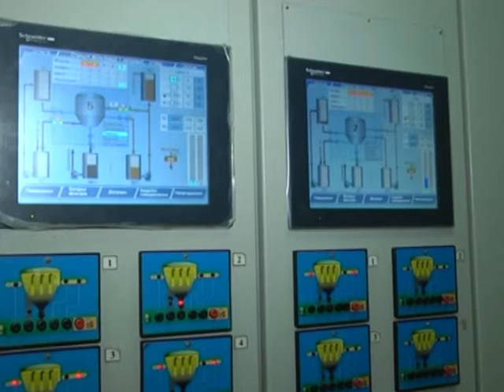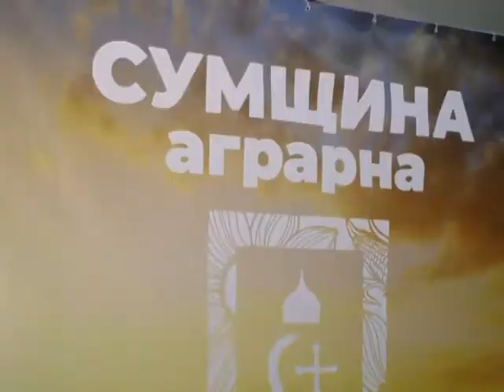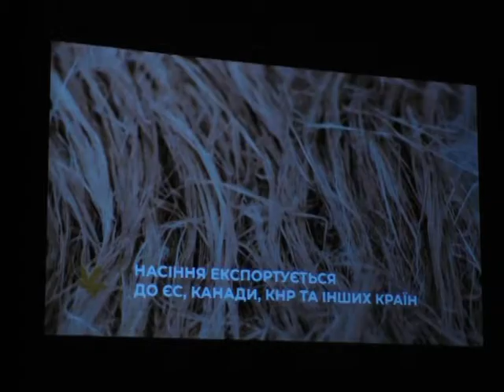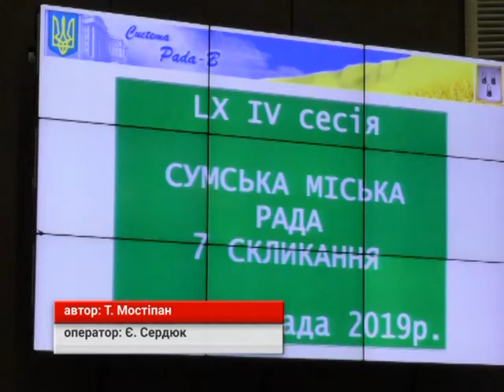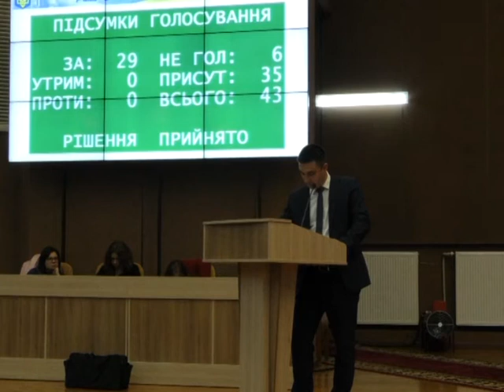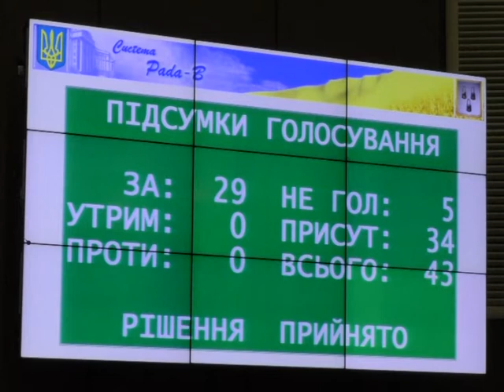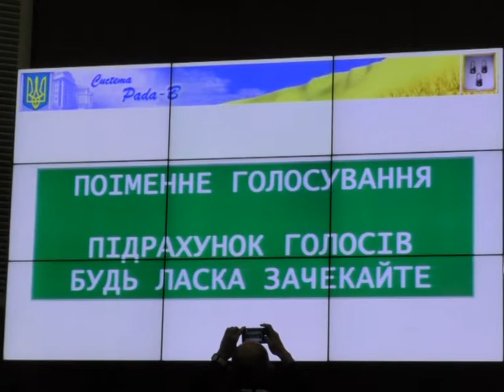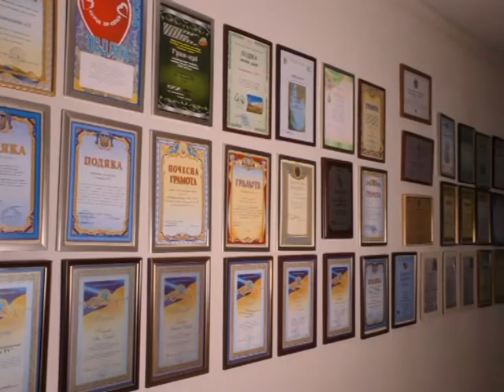Підсумки тижня. 16 листопада 2019